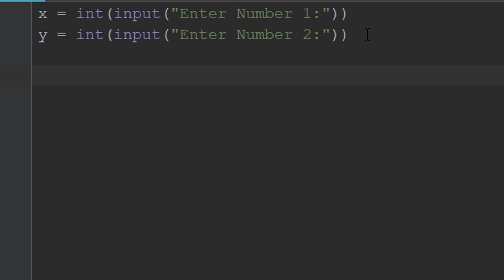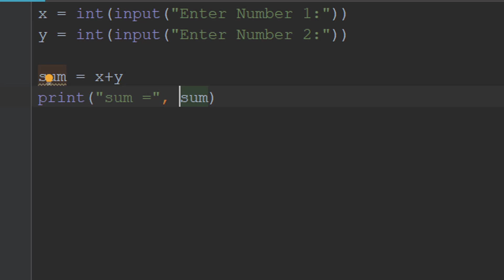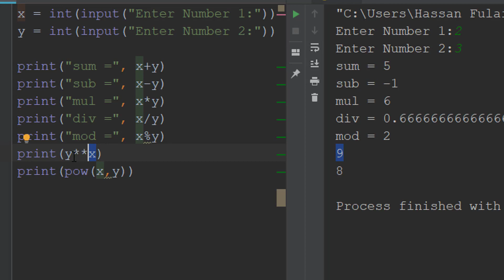Python | Mathematical Op.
في هذا الكورس سنتعلم لغة البايثون من الصفر الى ان نصل الى مراحل متقدمة في البرمجة الكائنية